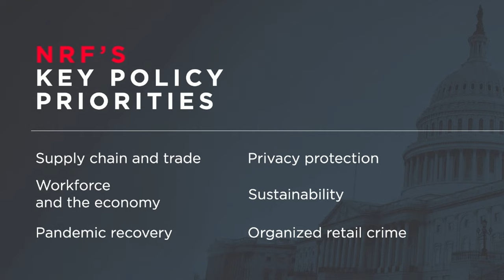NRF 2022 Welcome and Opening Remarks from Former Chairman Mike George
Former NRF Chairman of the Board and Former CEO and
Former President and Chief Executive Officer of Qurate Retail Inc. opens NRF 2022: Retail's Big Show.